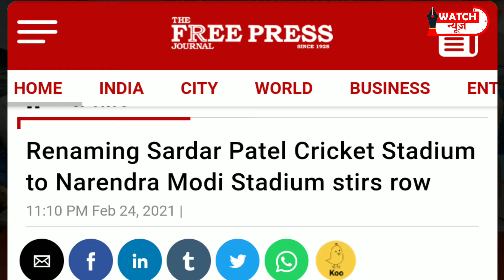क्या एक लोकतांत्रिक देश में कोई अकेले फैसला ले सकता है?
लॉकडाउन का फैसला सरकार ने अपने ही मंत्रालयों को बिना बताए लिया गया, इसकी जानकारी ना तो देश के नागरिकों को पहले दी गई और ना ही देश की मशीनरी को... हमारे प्रधानमंत्री ने सोचा और देश पर अपना फैसला थोप दिया!